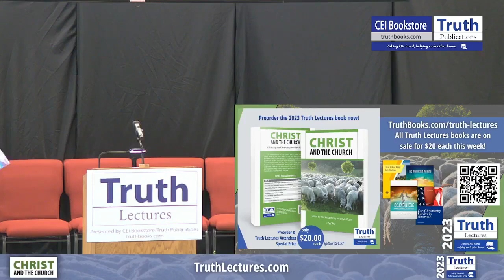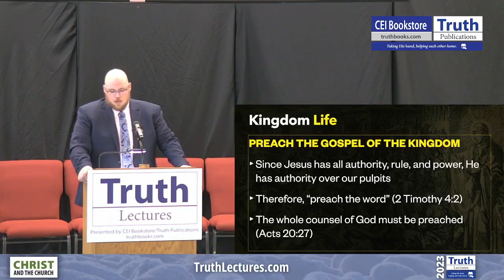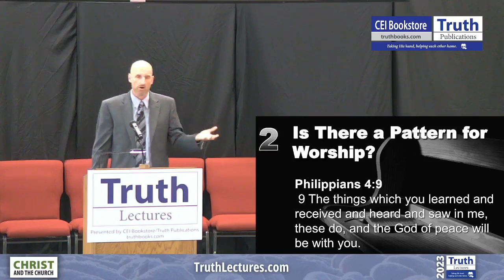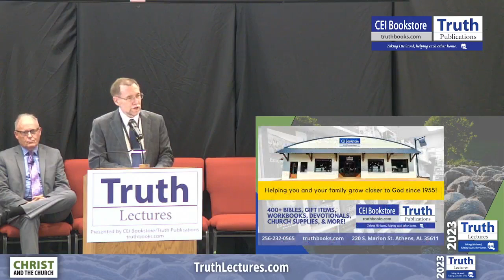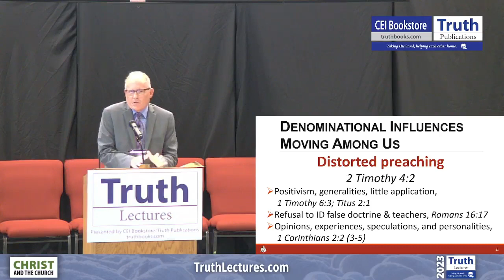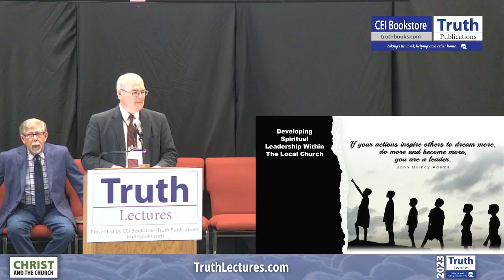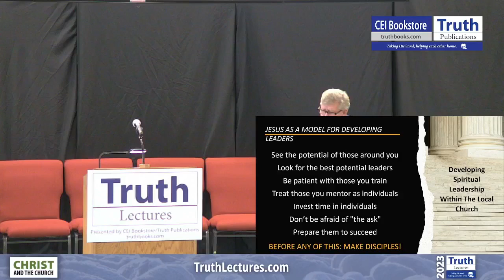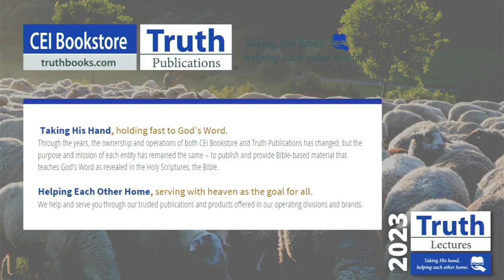2023 Truth Lectures - Thursday Morning Session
2023 Truth Lectures - Thursday Morning Session